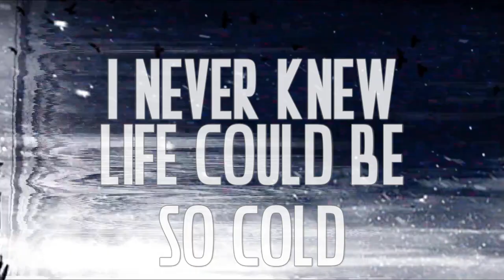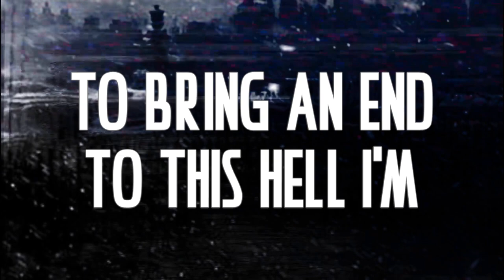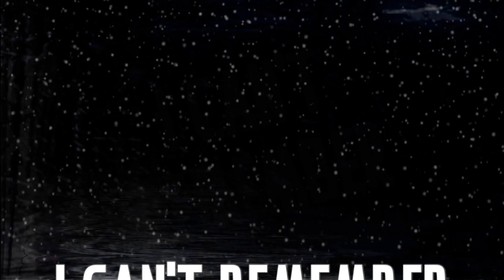Jeff Sanna- Cold (Feat. Chris Clancy) Lyric Video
Lyric video for the song "Cold" off my EP "At Winter's End." This video was done by the very talented Dan Mitchell at Not Falling Studios. He can be found here:

More songs (including interlude tracks) to be added to the EP In the coming months. I may also add tabs/patches at some point depending on the growth of this project. Thanks for listening, any support is appreciated and will definitely help with the creation of more music!!

Instagram (follow for updates!): Jsmusic33

Credits:

All Music (excluding vocals and outro solo) by Jeff Sanna
Outro Solo written and performed by Kieran Johnston
Vocals Written, Produced, and Engineered by Chris Clancy
Mixed and Mastered by the talented folks at Dr. Mix
Album Art Created by Jeff Sanna (based on the piece "Moscow Ruins" by Jonas De Ro with permission).
Video created by Chris Kinser at Composed By None

Lyrics:

There's no way to survive,
It's not a case of black and white this time,
Give me the way to salvation,

You've had your ego trip,
Severed my heart and left me bleeding out,
I never knew life could be so cold,

As the snow beings to fall,
I can't remember,
before the world turned cold,

My hands are freezing now,
Stuck in the moment, standing still in time,
On the ice fields I'm frozen,
Can't seem to calm the storm,
White winds surround me as I try to breathe,
Ice and snow have become me

A blizzard comes
To bring an end to the hell I'm in
I can barely see me hands,
Ashes to ash

The snow begins to fall
I can't remember
Before the world turned